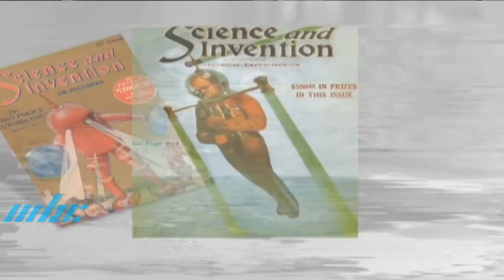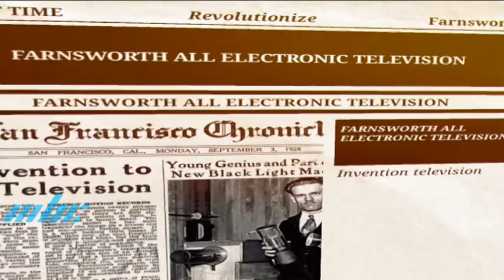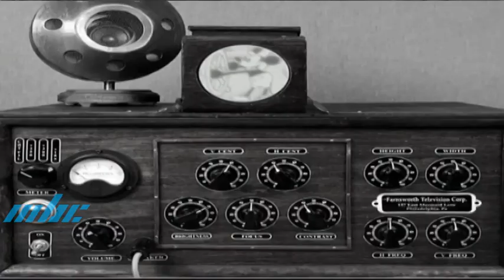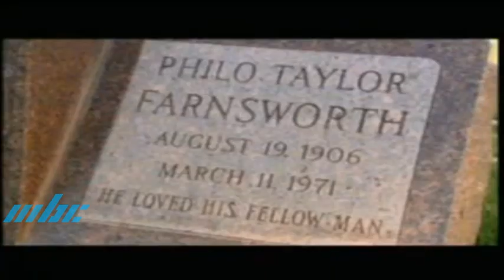Les Grands Noms Internationaux - Philo Taylor Farnsworth